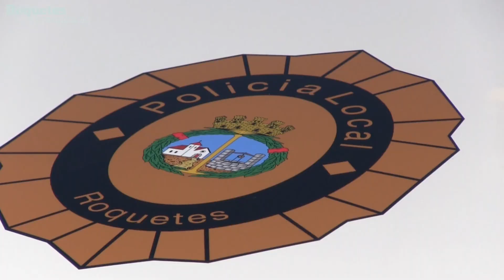L’alcalde de Roquetes, Paco Gas, presenta el nou vehicle híbrid de la Policia Local.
L'alcalde de Roquetes, Paco Gas, ha presentat el nou vehicle de la Policia Local de Roquetes, un Toyota RAV4 Hybrid, un SUV japonès de propulsió alternativa que combina un motor elèctric i un motor de combustió. Gas ha destacat que aquest vehicle híbrid representarà tota una sèrie d'avantatges econòmiques i ambientals. Es reduirà el consum de carburant aconseguint un estalvi econòmic, es reduiran les emissions contaminants al medi ambient i també es reduirà la contaminació acústica.

Gas ha explicat que aquest nou cotxe s'ha adquirit per substituir l'anterior vehicle de la Policia Local a causa del desgast que ha sofert durant els quatre anys que s'ha utilitzat. La compra s'ha realitzat mitjançant el conveni de compra agregada que l'Ajuntament té amb l'Associació Catalana de Municipis i Comarques (ACM), entitat municipalista que agrupa més del 95% dels ens locals de Catalunya, el que ha suposat un estalvi important en l'operació.

Gas ha anunciat que per aquest any hi ha prevista la renovació i millora del parc mòbil de l'Ajuntament, que ha començat amb el vehicle de la policia local i aviat continuarà amb l'adquisició d'un nou vehicle elèctric i la renovació d'un altre per a l'Àrea de Serveis Municipals. Finalment Gas ha volgut ressaltar que amb aquestes inversions es posa de manifest la voluntat d'implicació de l'equip de govern amb les noves energies, l'estalvi energètic i la disminució de la contaminació ambiental.